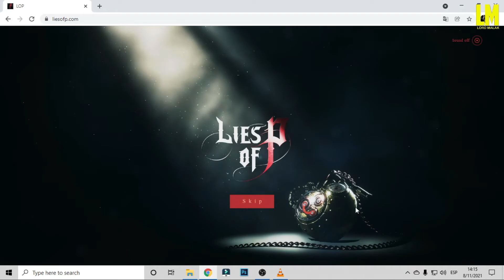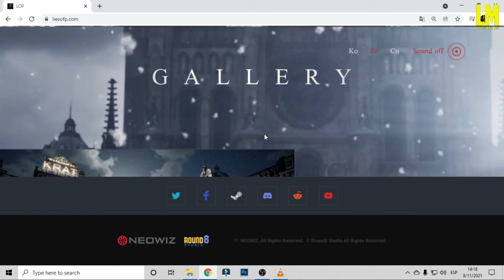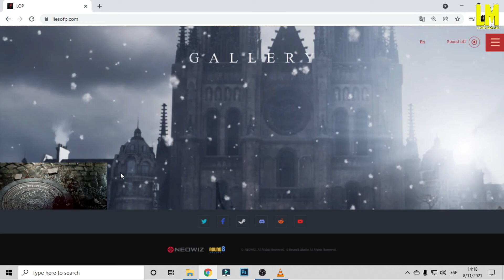Detalles de Lies of P / Que es Lies of P Parte 2